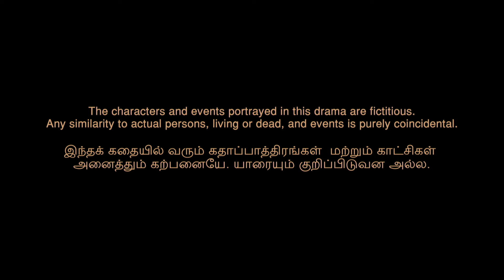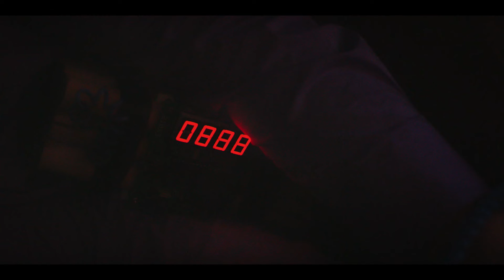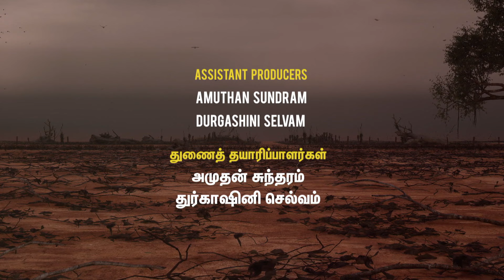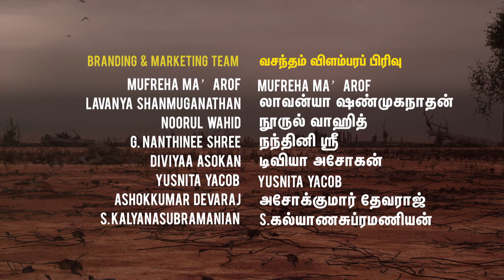Pithamagan EP39 | Tamil Web Series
Vinay's love for his Father is put to the test when the latter goes missing. Is his father really missing or dead? Is there a ploy behind this? Vinay investigates and uncovers the dark secrets of everyone around him.